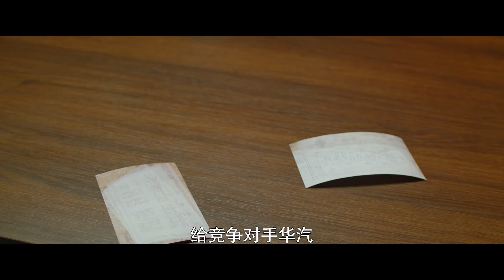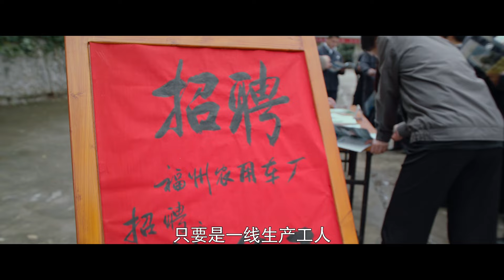EngSub《從零開始》33：中國第一部以卡車背景的改革，八十年代大學生成為一代卡車大王，三十年如一日（ 韩东君 阚清子 ）